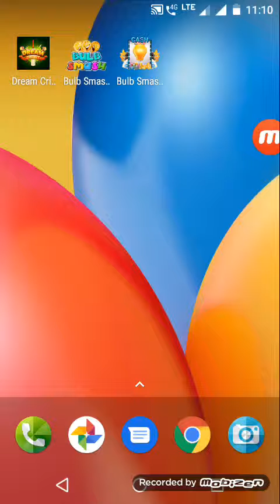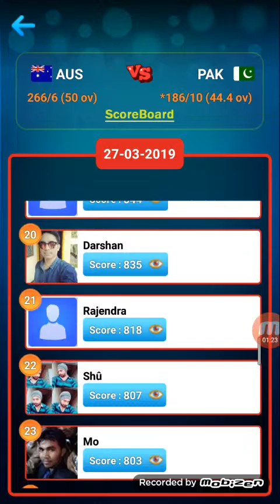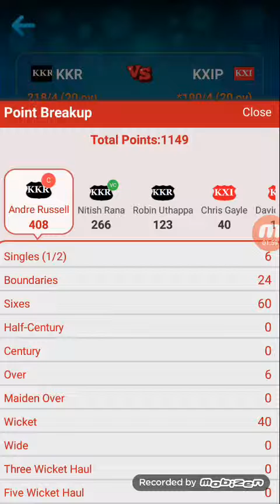Fantasy Cricket//Cash Content//Multiplayer Cash// Bulb smash App in Telugu,All in One Telugu channel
Play Bulb Smash Cash the best earning game of 2018. 20 joining bonus.